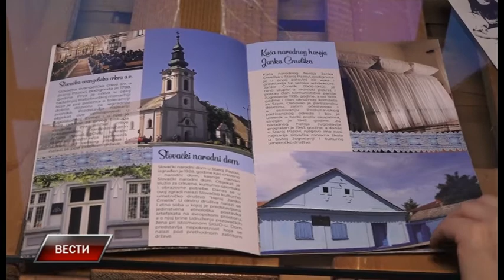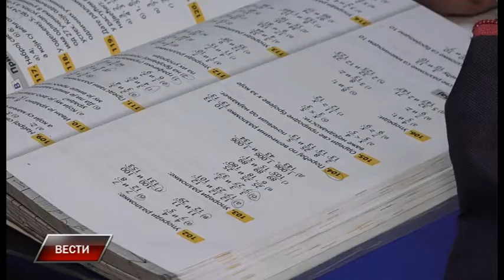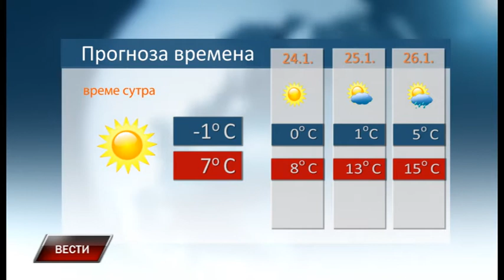Vesti 22 1 2020